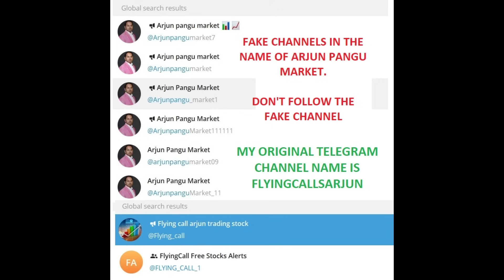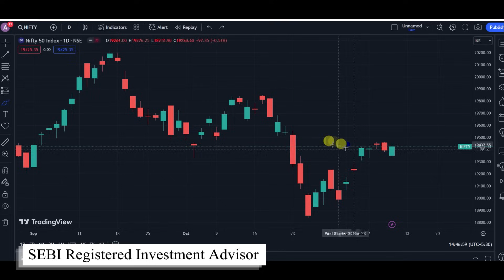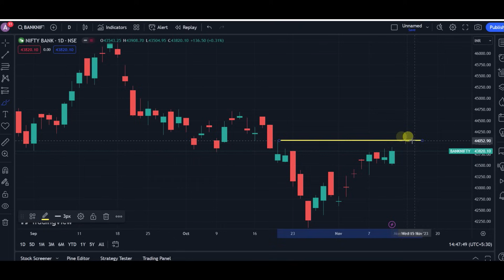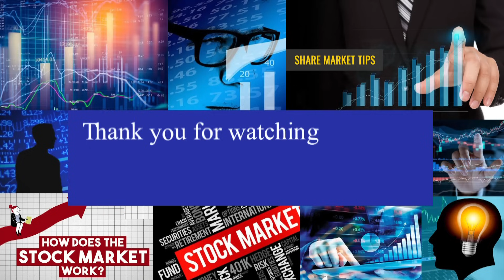நவம்பர் 3-வது வாரம் பங்குச்சந்தை எப்படி இருக்கும் | Nifty & Banknifty Weekly Support & Resistance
வாழ்க வளமுடன்.

(After making the payment one Telegram channel will be showing. Can click and join automatically)

For Option Buyers!! (Monthly to Yearly Package Available)

Option Strategy & Open Interest Secrets - (Tamil Language)
(Can view 2 months time frame & No download option)

15 videos Only For Rs 5000 for One Month

1. Open Interest வைத்து எவ்வாறு Intraday-க்கு Stock Select செய்வது ?
2. Open Interest அதிகமாக இருக்கும் இடங்களை ஏன் Support & Resistance என்கிறோம்
3. மாதம் Min 5% வருமானம் வரக்கூடிய Option Strategy. Short Straddle @ 9.20 am. How to apply and How to adjustment ?
4. மாதம் Min 5% வருமானம் வரக்கூடிய Option Strategy. Short Straddle @ 9.20 am. How to apply and How to adjustment ? ( 2nd Method)
5. Monthly Short Straddle. Margin எப்படி குறைப்பது ? எப்படி Adjust செய்வது ?
6. How To Calculate CPR. How To Draw CPR Line. தமிழ்
7. How To Trade With CPR Levels. When To Entry, Exit, & Avoid தமிழ்
8. Covered Call
9. Covered Put (Tamil)
10. Options Short Strangle Strategy (Tamil)
11. Long Straddle (Tamil)
12. Long Strangle (Tamil)
13. Iron Fly and Adjustments (Tamil)
14. How To Create Iron Condor _ How To Adjust Iron Condor (Tamil)
15. Short Strangle 3 Types of Adjustment - Tamil